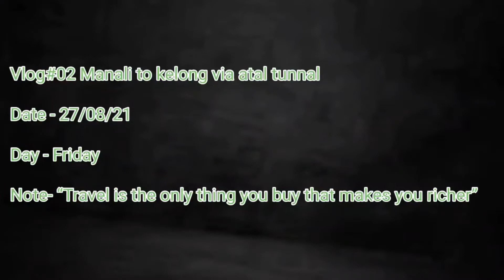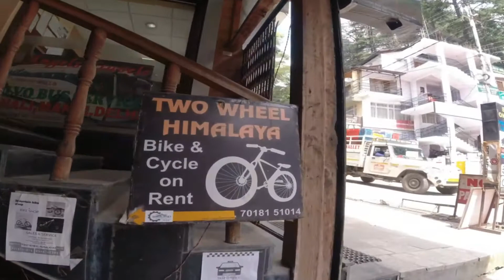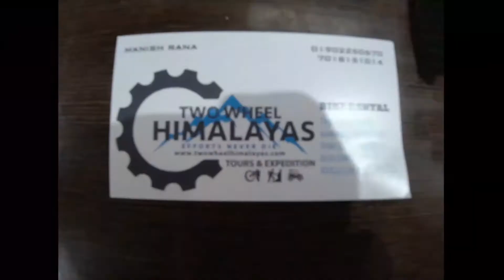कहा फस गए यार ? worst hotel experience 🤦‍♂️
Support to your channel
📍 Destination GPS

This is My 1st vlog Hope You Like The Video Please Keep Supporting Me.

supporting work-
edit by- Shivam Diwakar